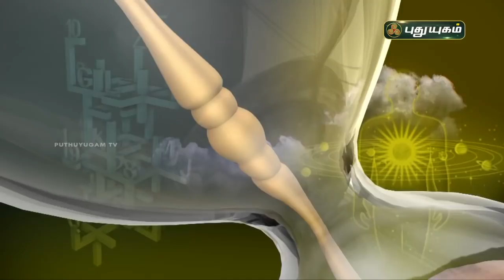Today Rasipalan - 14/10/2021 | Indraya Rasi Palan Tamil | இன்றைய ராசிபலன் | Astrologers Magesh Iyer